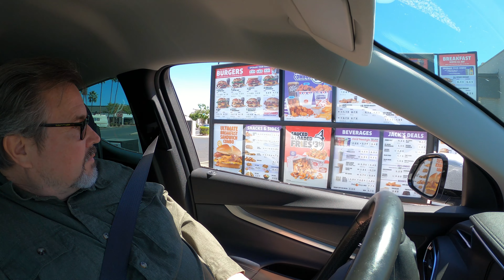Jack in the Box Drive-Thru, 3 Easter Egg Roll Hunt, 2120 E Baseline Rd, Mesa, Arizona, 9 April 2023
Ordering 3 Egg Rolls on Easter Sunday,
Jack in the Box, 2120 E Baseline Rd, Mesa, AZ, 85204,